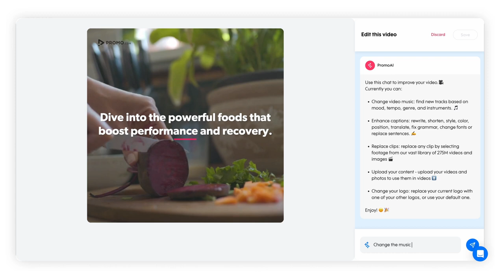Change Music | Navigating the Chat Editor | PromoAI Academy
Master video creation for your business using PromoAI
This video will guide you through the steps to leverage PromoAI to empower your business with dynamic visual content.

Whether you're a seasoned marketer or just starting, PromoAI streamlines the video creation process, from advertisements to social media posts, saving you time and resources and producing professional-quality videos.